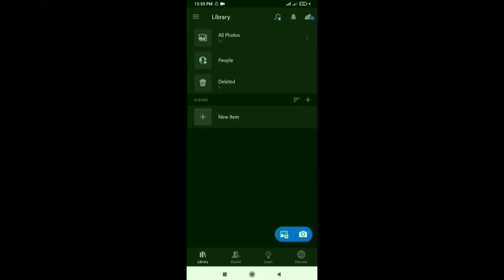How to photo edit on PicsArt | photo background change trick | Frame add photo editing on PicsArt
Kannada Tech

Your Queries-